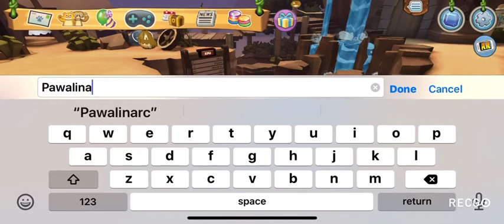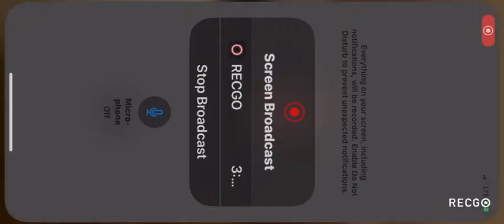This is in the black dna vial (ajpw)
Yes,more pet spider species! This video shows what these new pet spiders look like,they are very hard to get because they are alpha pets, hope y’all read this 😌